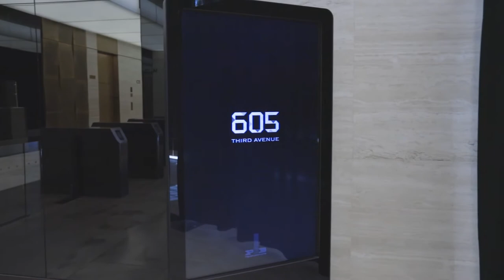Fisher Brothers/605 Third Avenue